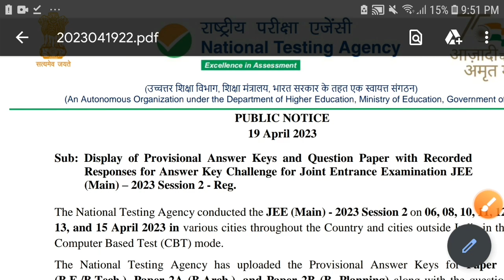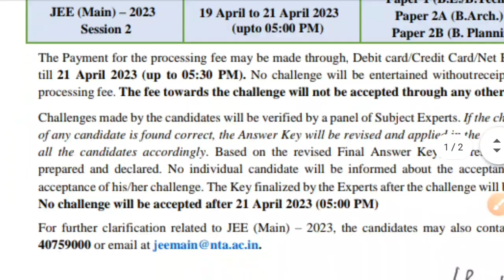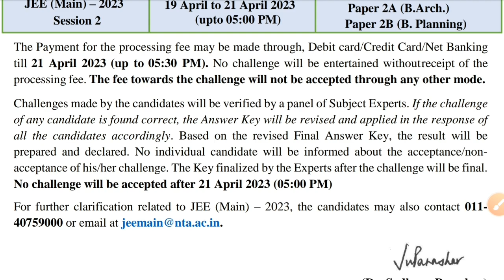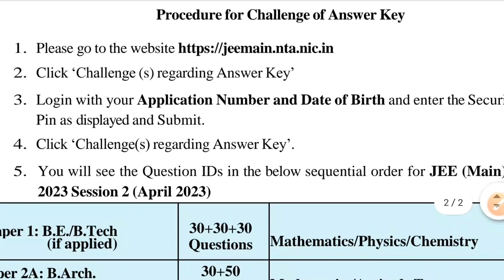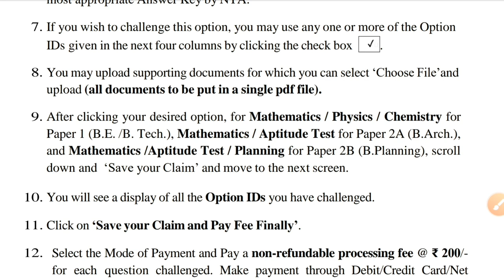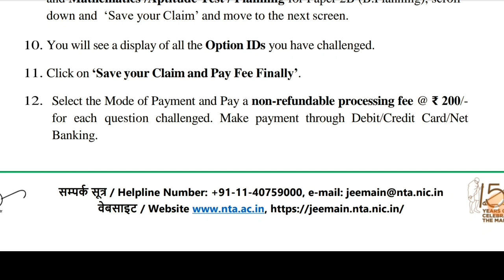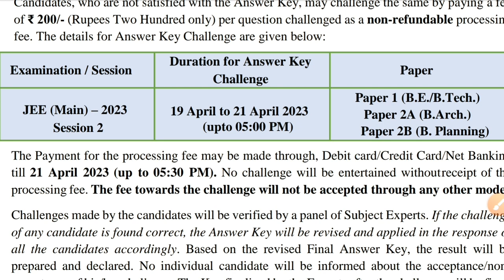JEE Mains 2023 Key Released | మీకు ఎన్ని Marks వచ్చాయో check చేస్కోండి | Results Date Announced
JEE Mains Results 2023,
Jee Results 2023,